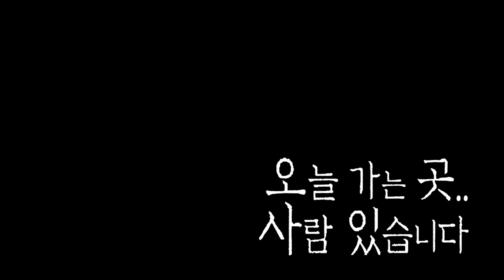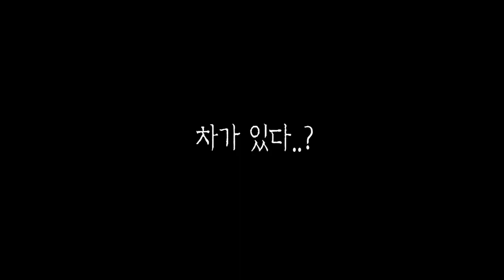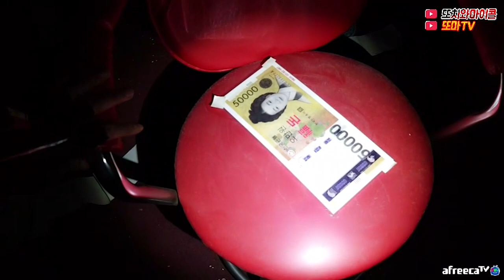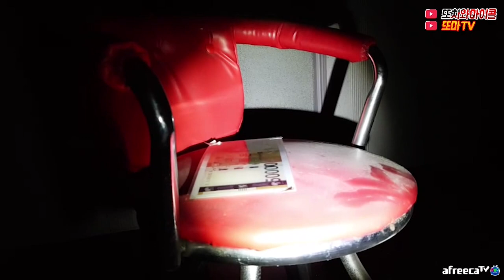[ENG SUB] 노숙자와 싸웠습니다 카메라에 다 찍힘 We fought with HOMELESS!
BGM
Artist : ErikMMusic
Title : The Dusty Attic